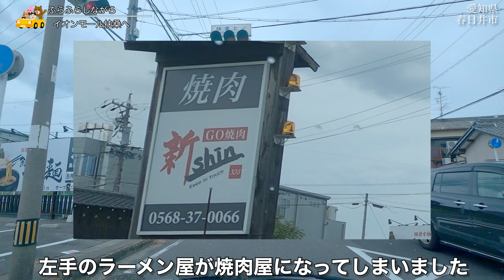[車載動画] 春日井市から丹羽郡扶桑町のイオンモール扶桑付近へ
愛知県春日井市の旧41号線から
小牧市→大口町→扶桑町と進みます。
2021年7月27日